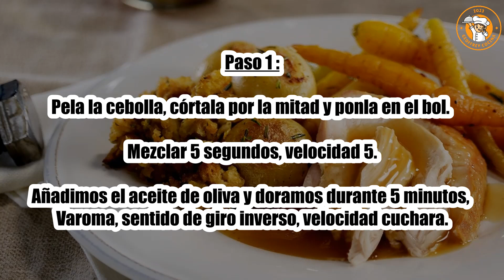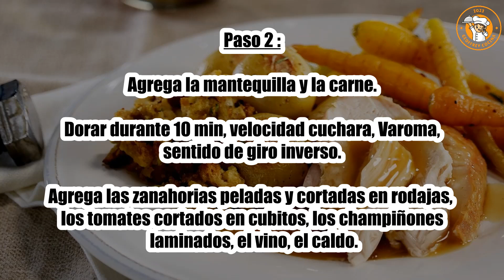Receta : Salteado de pavo Thermomix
Hola a todos, hoy recettescooking.com os presenta la siguiente Receta : Salteado de pavo Thermomix

TIEMPO TOTAL: 80 minutos
Preparación: 25 minutos
Tiempo de cocción: 55 minutos

Ingredientes :

750 g de pavo salteado
300 g de champiñones
150 gramos de cebolla
1 lata grande de tomates pelados escurridos
2 zanahorias
30 gramos de mantequilla
20 gramos de aceite de oliva
10 cl de vino blanco
1 cubo de caldo de pollo
1 cucharada. maicena
Sal
Pimienta

Paso 1: Pela la cebolla, córtala por la mitad y ponla en el bol. Mezclar 5 segundos, velocidad 5.

Añadimos el aceite de oliva y doramos durante 5 minutos, Varoma, sentido de giro inverso, velocidad cuchara.

Paso 2: Agrega la mantequilla y la carne. Dorar durante 10 min, velocidad cuchara, Varoma, sentido de giro inverso.

Agrega las zanahorias peladas y cortadas en rodajas, los tomates cortados en cubitos, los champiñones laminados, el vino, el caldo.

Paso 3: Programar 30 min, velocidad cuchara, Varoma, sentido de giro inverso, con el cestillo para evitar proyecciones.

Cuela los jugos de cocción y regresa el jugo al bol.

Paso 4: Añade la maicena y mezcla durante 10 minutos, Varoma, velocidad 3.

Para terminar, mezcla durante 10 segundos, velocidad 10 y sirve el pavo salteado con salsa, con las verduras.